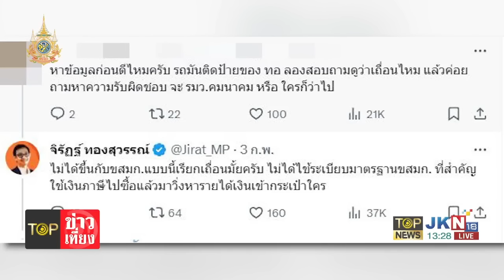"นันทิวัฒน์" จัดหนักขบวนการนิรโทษกรรม หวังล้างคดี 112 | TOPNEWSTV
"นันทิวัฒน์" จัดหนักขบวนการนิรโทษกรรม หวังล้างคดี 112 -  "เพชร กรุณพล" อ้างกฎหมายไม่ใช่ลอยมาจากฟ้า ต้องแก้ไขได้

นายนันทิวัฒน์ สามารถ อดีตรองผู้อำนวยการสำนักข่าวกรองแห่งชาติ โพสต์ข้อความเฟซบุ๊ก ว่า ไม่ยอมจบ สถาบันกษัตริย์ถูกรุกรานหลัง 2475 ไม่ใช่แค่ยึดอำนาจลดบทบาทสถานะ จากสมบูรณาสิทธิราชเป็นอำนาจคณะบุคคล แถมแย่งชิงราชสมบัติของกษัตริย์และราชวงศ์ ไปเป็นของส่วนตัว จำหน่ายจ่ายแจกในหมู่พวก ไม่มีช่วงไหนที่สถาบันถูกกล่าวร้าย ล่วงละเมิดมากเท่าก้าวไกลใน พ.ศ.นี้ ทั้งการจาบจ้วง ทั้งเสนอยกเลิก 112 เสนอแก้รัฐธรรมนูญยกเลิกปกป้องสถาบัน ศาลรัฐธรรมนูญตัดสินชัดเจนแล้ว การแก้ ม.112 การจาบจ้วงล่วงละเมิด การเคลื่อนไหวทั้งในและนอกสภา ประสานการเคลื่อนไหวอย่างเป็นขบวนการ เป็นการทำขัดรัฐธรรมนูญ เป็นการล้มล้าง แต่คนเหล่านั้น พยายามดิ้นเฮือกสุดท้าย เหมือนไส้เดือนถูกขี้เถ้า ยังไงอย่างนั้น แทนที่จะสำนึกผิด ทบทวนบทบาท ยุติการเคลื่อนไหวในการละเมิดสถาบัน

ล่าสุดล่ารายชื่อพวกพ้องเพื่อเสนอกฏหมาย นิรโทษกรรมคดีต่างๆของเสื้อเหลืองแดง แต่แอบซ่อนเร้นนิรโทษความผิด ม.112 ด้วย แปลว่า สั่นไหวกลัวความผิด รู้แล้วว่า ไม่รอด เพราะคำวินิจฉัยศาล รธน.ผูกพันทุกองค์กร เชื่อสิ ฝรั่งที่แอบสนับสนุนจะไม่ให้ค่าก้าวไกลสูงกว่าผลประโยชน์ของฝรั่ง ฝรั่งสลัดทิ้งทุกคนเมื่อหมดค่า อย่าตายประชดป่าช้าเลย ทุกอย่างจะดีขึ้น หากก้าวไกลจะสำนึกผิด ยอมรับความผิดพลาด ประกาศยุติความเคลื่อนไหวล่วงละเมิด จาบจ้วงสถาบัน ไม่สนับสนุนการเคลื่อนไหว ที่จะบ่อนทำลาย ด้อยค่าสถาบัน ผิดจากนี้ ยากที่ก้าวไกลจะมีที่ยืนในสังคม